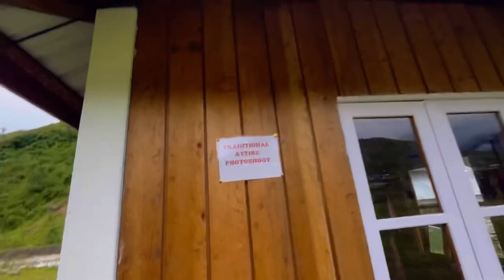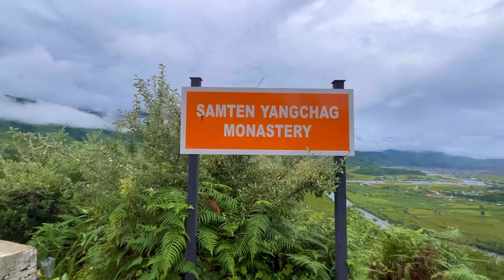Mechuka 🏔️ (the Switzerland of India) | Arunachal Pradesh | jameslibangvlog